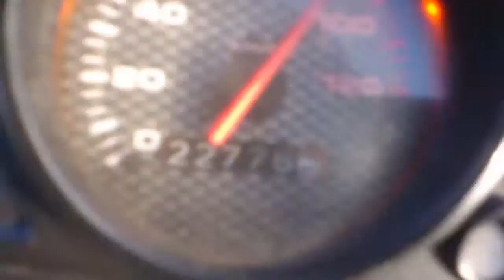piaggio nrg mc2 laser x-pro top performance 50 sport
piaggio nrg mc2 1997 cylinder top performance 50 sport, wariator polini speed control, tłumik laser x-pro, gaznik 17,5 dellorto dysza 70, licznikowe 110 gps 95-100 ;)